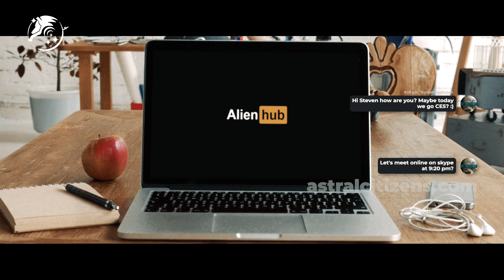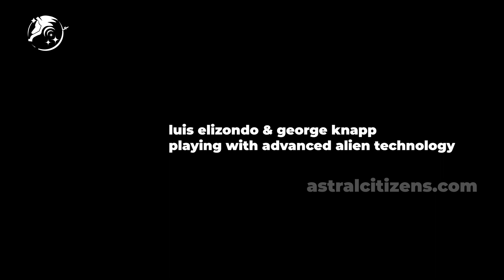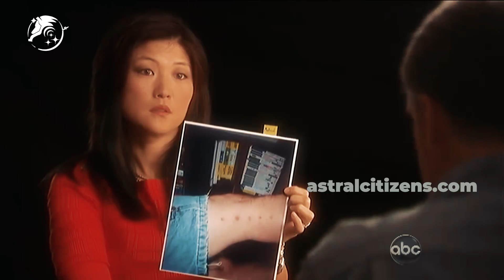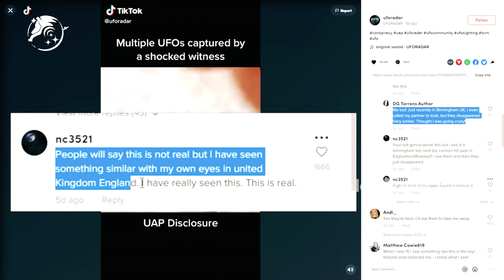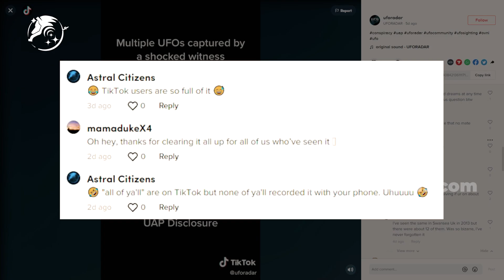5 Worst Fake UFO Videos of All Time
Let's explore 5 of the worst fake UFO videos. The internet has made it easier than ever to find and share information. Unfortunately, this also means misinformation and disinformation about UFOs and aliens has more reach than ever before. In this video, I cover the top 5 worst fake UFO videos.

00:00 5 Worst Fake UFO Videos of All Time
01:50 Stan Romanek Alien Video
03:47 TikTokkers
05:28 American fighters chase a UFO in the sky
06:04 Alien spotted in real life
07:01 Alien spotted in real life 2

As a creator I can use all the support.

- Members-only content such as UFO videos straight from eyewitnesses
- You get early-access privilege
- You get access to members-only content
- members-only live stream
- You get influencer power
- Free copy of my eBook with great tips how-to recognize fake stories on the internet

✨ About Astral Citizens:

Astral Citizens is a free UFO social network platform for you to share your stories, news, photos, videos, and get connected with people who are like-minded. If you have ever had a sighting or if you just want to learn more about the phenomena of UFOs then this is the place for you.